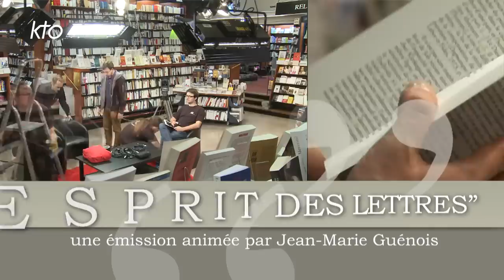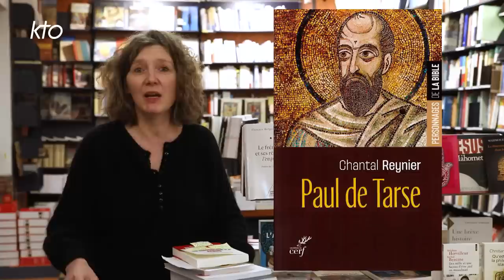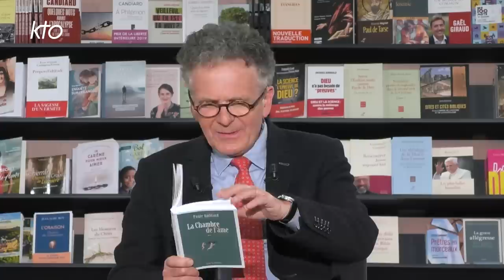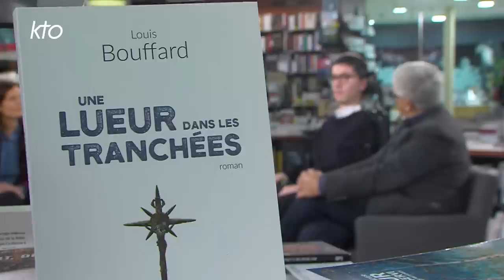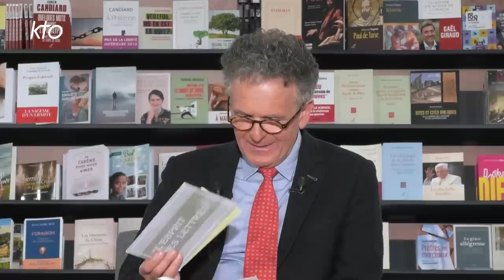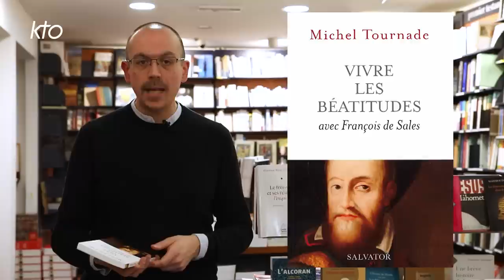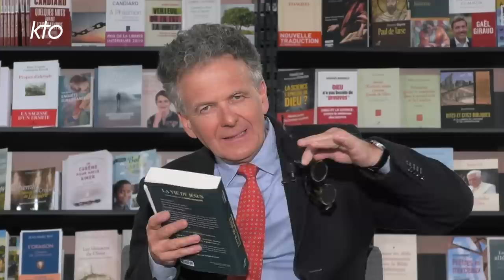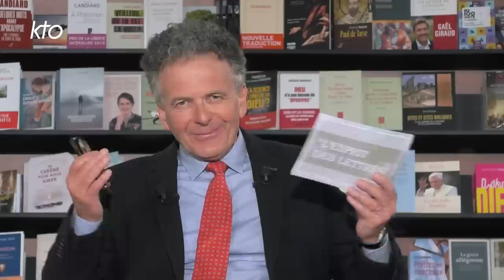L'Esprit des Lettres du 24 février 2023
Ce mois-ci, toujours sous la houlette de Jean-Marie Guénois et au coeur de la librairie de La Procure à Paris, l'Esprit des Lettres est placé sous le signe de la maturité où la force et la sagesse s'imposent d'elles-mêmes. En premier, Paule Amblard, historienne de l'âme, présente son premier roman : « La chambre de l'âme » (Salvator) ; sous forme fictionnelle, elle partage son cheminement avec sa soeur malade d'un cancer où la chambre d'hôpital devient lieu de vie. Puis Louis Bouffard, étudiant en droit et atteint de la myopathie de Duchenne, parle de son premier livre, « Une lueur dans les tranchées » (Pierre Tequi) ; un roman sur un amour impossible vécut en pleine guerre mondiale où l'ardeur de la foi chrétienne s'impose au récit. Et enfin Andrea Tornielli, journaliste italien et directeur éditorial des médias du Vatican, explique l'intention de « La vie de Jésus » (Cerf), son livre commenté par le Pape François lui-même ; un récit qui invite le lecteur à marcher dans les pas de Jésus, à entendre Sa voix, à saisir la contemporanéité de Son message.
Une émission Le Jour du Seigneur / KTO / La Procure.